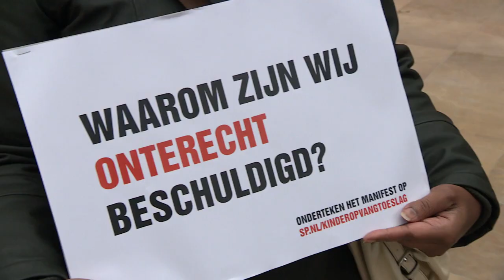Belastingsdienst zat fout met kinderopvangtoeslag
De Belastingdienst trad te streng op in de kinderopvangtoeslagaffaire. De gedupeerden moeten een schadevergoeding krijgen, oordeelt de commissie onder leiding van oud-minister Piet Hein Donner.

Donner onderzocht in opdracht van het kabinet de affaire. Een fraudeteam bij de Belastingdienst zette in 2014 de kinderopvangtoeslag van honderden ouders onterecht stop en ging ver in het terugvorderen van de toeslagen.